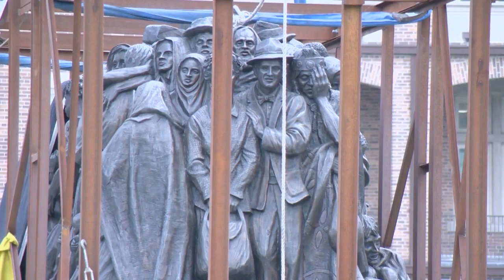Statue titled 'Angels Unawares' on display at Notre Dame Seminary in New Orleans